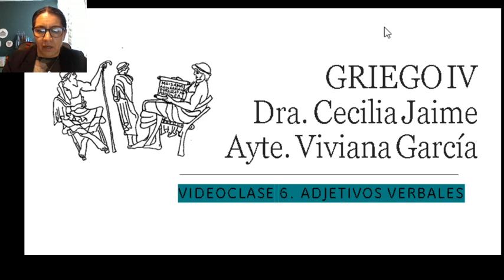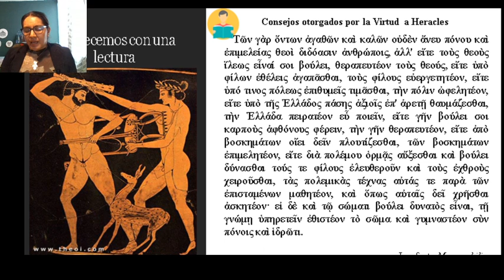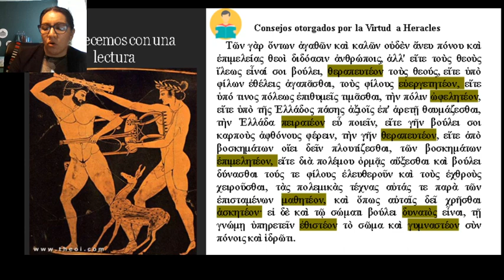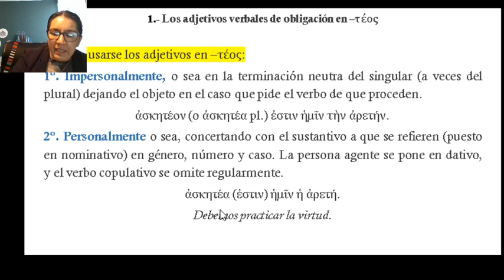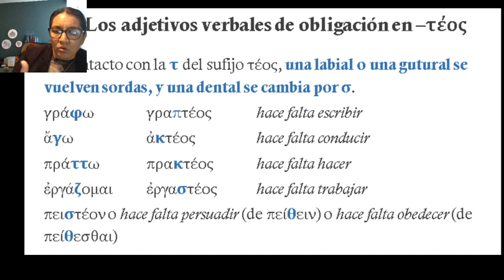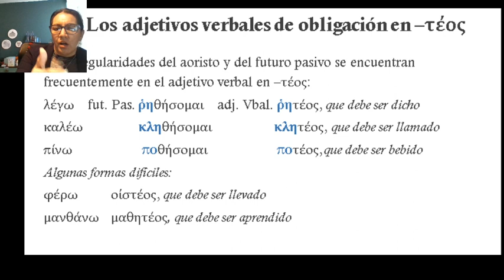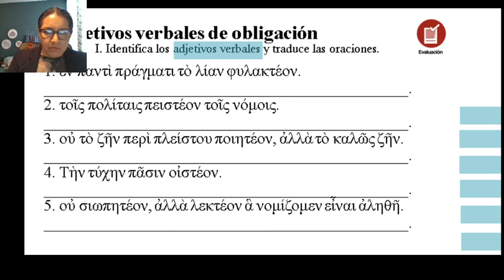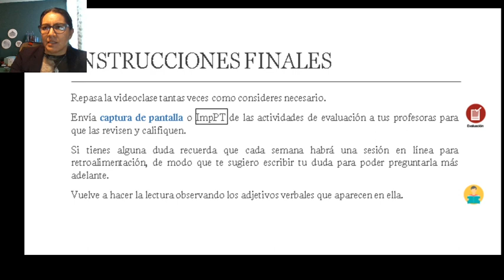videoclase 6 griego 4 adjetivos verbales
En esta sesión hablamos de la formación de los adjetivos verbales en griego clásico.